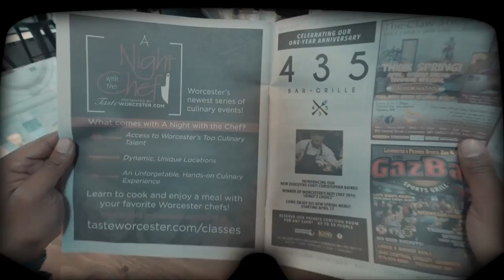City of Worcester - Amazon Video